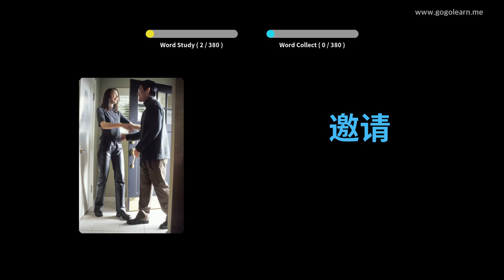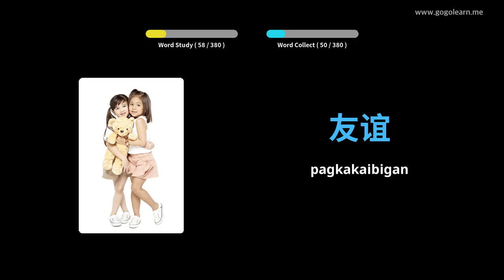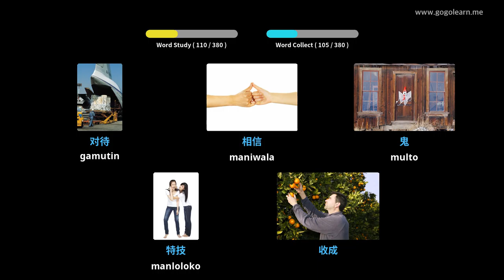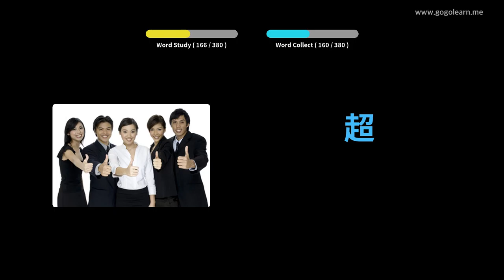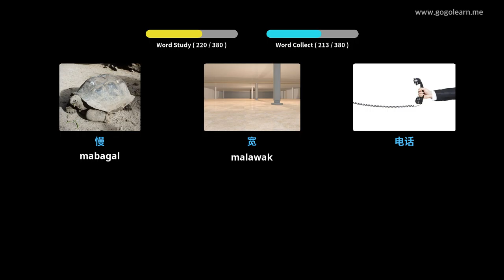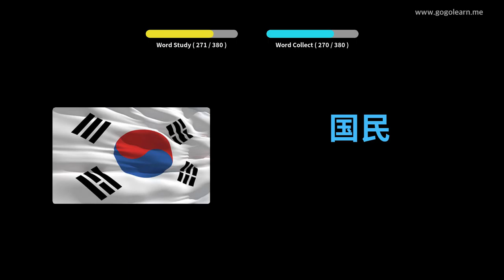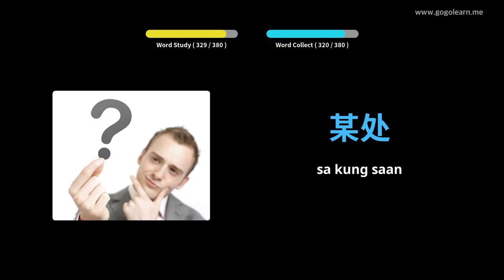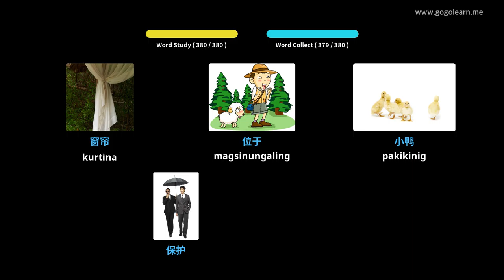Pangalawang Sekondaryong Tsino sa Talasalitaan 2 | Golearn